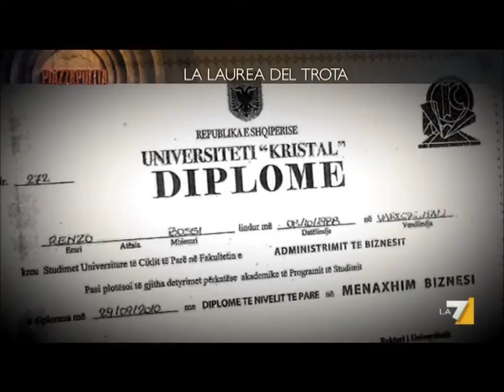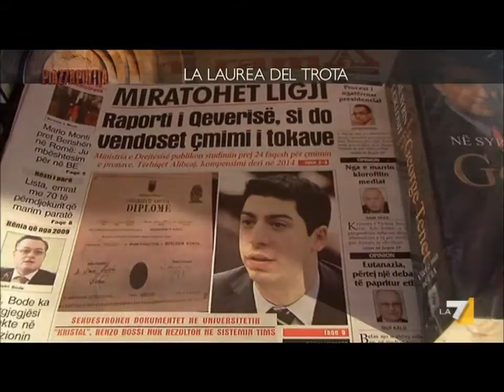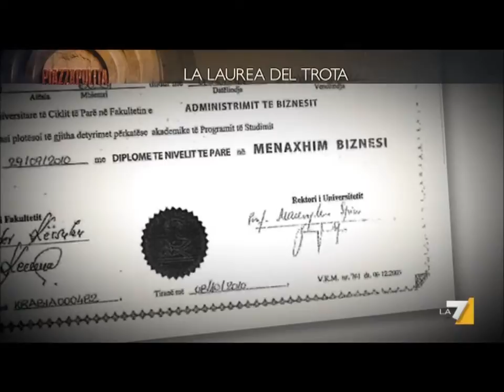20120510 La7 Fuori i Leghisti dall'Albania Il Trota Nella Rete Piazzapulita.wmv